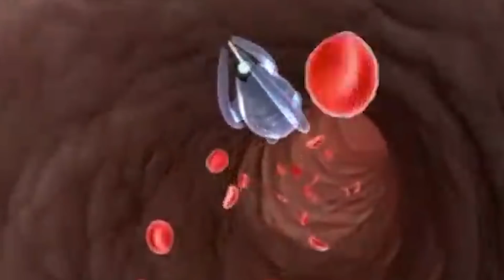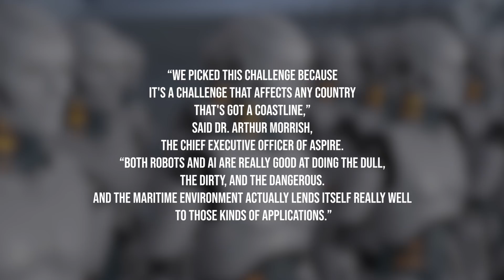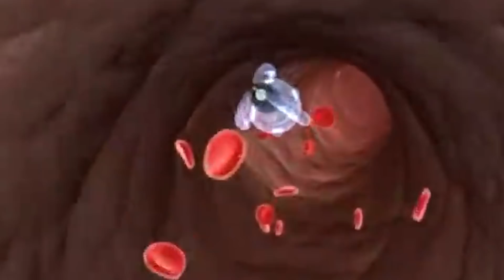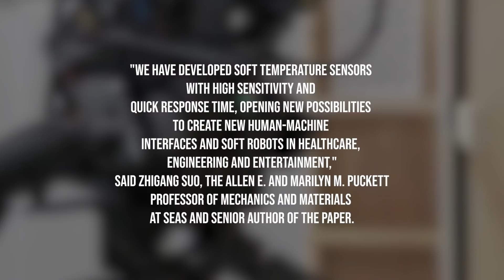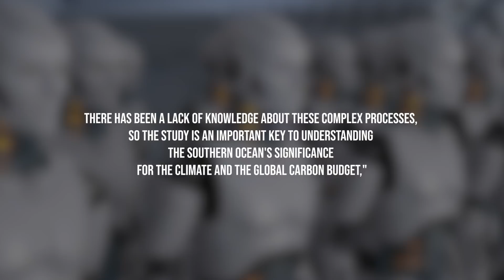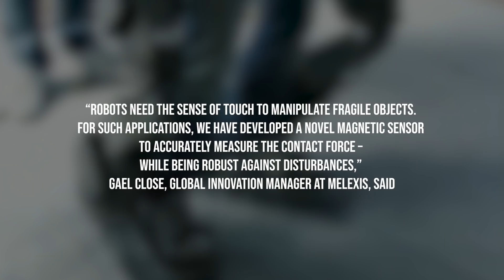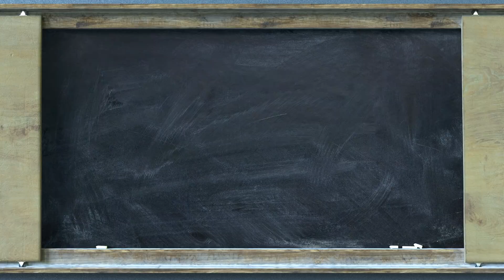LEAKED: Latest Robot and Future Technology News | Weekly Update #6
Every week we will update you about the latest news of the week related with Robotic! In this video we will talk about some leaked topics. From robots for maritime challenges, self-sensing soft robots, drug deliveries using robots, all the way to stretchable thermometers, new sensors for robots to handle delicate objects and companies raising staggering amounts for robotics!